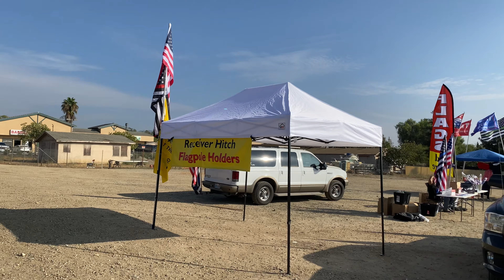Yucaipa Trump v. Biden Free Speech